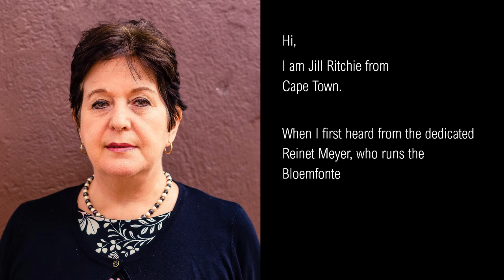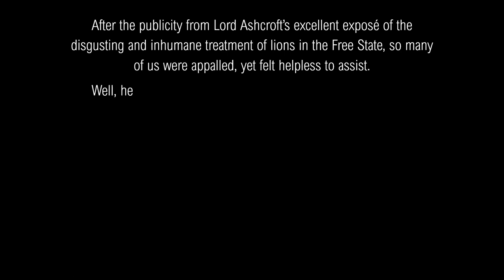Stop Illegal Lion Slaughtering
Recently 112 farms in the Free State have been found to have lions, most of which are illegal as the lions are not registered on a database as is a legal requirement. Any farmer with an excess number of lions is suspect and is monitored.

The Purpose of our BackaBuddy campaign:

With donations from the public, the SPCA Bloemfontein hopes to raise R318 000 to purchase a new vehicle so that they can appoint a new inspector dedicated to monitoring farms for illegal abattoirs.

*All donors will be eligible for a section 18A tax certificates issued by SPCA Bloemfontein.